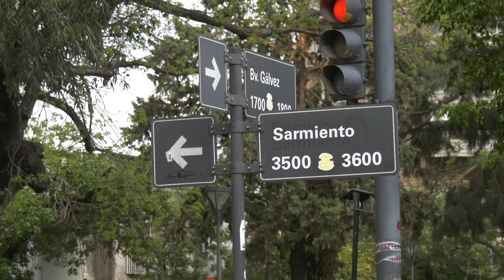SIGUE LA REMOCIÓN DE ÁRBOLES Y POSTES CAÍDOS TRAS EL TEMPORAL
CINTIA GAUNA -  DIR GESTIÓN DE RIESGO